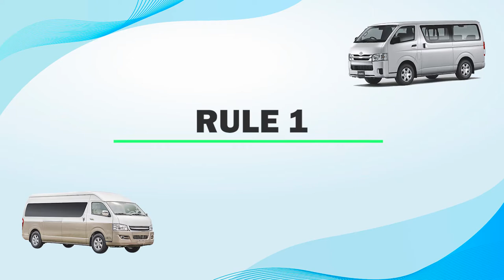How to survive a minibus ride in Guyana: Part 2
Riding a minibus in Guyana can be stressful. But here are some tips to help you get to your destination safe and sound.

We're on Tik-Tok!

The owner(s) of this video retains all intellectual property rights, including copyrights, of and related to, this video.

To the fullest extent of the law, in the United States of America, and the Co-operative Republic of Guyana, the creators of this video will not be held liable to any person or entity for the quality, accuracy, completeness, reliability, or timeliness of the information provided by Anira Media Group, Crazy Jaguar, its representatives, nor its affiliates for any direct, indirect, consequential, incidental, special or punitive damages that may arise out of the use of the information we provide to any person or entity (including but not limited to, lost money, lost opportunities, and damages, whether physical, mental, or psychological that may result from any inaccuracy or incompleteness of this information).

We strive to provide unbiased, entertaining content based on persons, places, and concepts, throughout history as well as current events. Nevertheless, expressions of political, social, or historical events, facts, ideas, and concepts contained within the content do not reflect the personal views of Anira Media Group, Crazy Jaguar, their representatives, nor their affiliates unless explicitly stated by said entities.

The historical content featured in our videos, social media channels, and website is ONLY for entertainment and commercial purposes and is not intended to be used as a complete source of information on any particular company, organization, entity, historical topic, or political philosophy whether real or imagined. While all information provided is believed to be reliable, Anira Media Group and Crazy Jaguar WILL NOT give a guarantee of 100% accuracy, as it is ultimately impossible to give such a guarantee with a limited historical record. Additionally, you should not be forming your world view or opinion on any matter whatsoever solely based on the content of a YouTube video. It is often not possible to contain all of the information in such a format. Additionally, one should assume that ALL information in existence is not trustworthy unless verified by their own independent research.

Academic sources used in our content are believed to be true. Nevertheless, facts, quotes, and other information provided by said sources have not been independently audited nor verified. Neither has there been any attempt to determine the veracity of such statements beyond what is considered reasonable or even possible given existing physical constraints (e.g. the portrayal of the words, thoughts, deeds, and personal character of deceased historical figures such as Burnham or Jagan would be based solely on written accounts authored by others as we, the content creators have no first-hand knowledge or experiences with said individuals, not will we attempt to do so. We refuse to try to invoke the spirit of someone long dead, just to give you a youtube video. We don’t do Obeah, nor will we ever.)

IF YOU DISAGREE WITH ANY OF THE TERMS OF THIS DISCLAIMER, PLEASE EXIT THIS SITE IMMEDIATELY. PLEASE BE ADVISED THAT YOUR CONTINUED USE OF THIS SITE OR THE INFORMATION PROVIDED HEREIN SHALL INDICATE YOUR CONSENT AND AGREEMENT TO THESE TERMS.